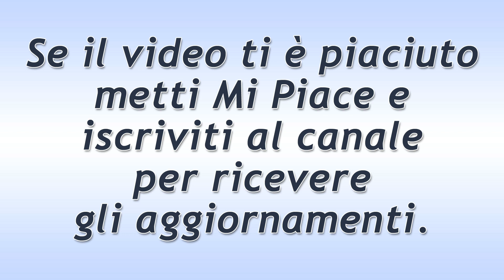Beautiful Puntata del 23 Dicembre 2020: La Delusione Di Ridge!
Anticipazioni Beautiful trama puntata di oggi mercoledì 23 Dicembre 2020.
Brooke confida a Ridge di essere molto dispiaciuto del fatto che Flo, una volta dimessa dall’ospedale, non tornerà in carcere. Sconvolto, il Forrester le chiede dove sia finito il suo innato spirito di perdono, ma Brooke non ci sta: non vuole le Fulton tra i piedi.